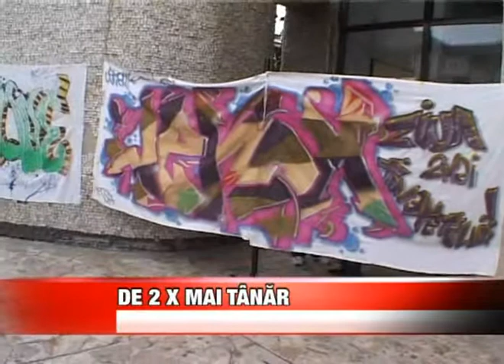DE 2 X TANAR